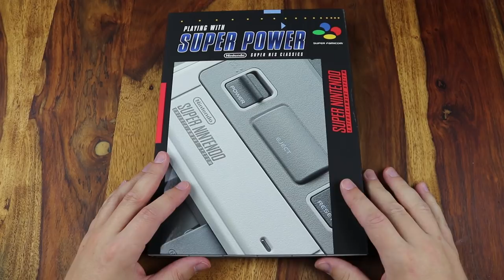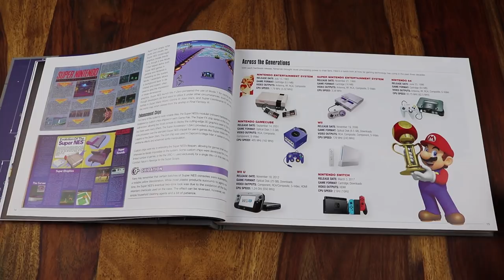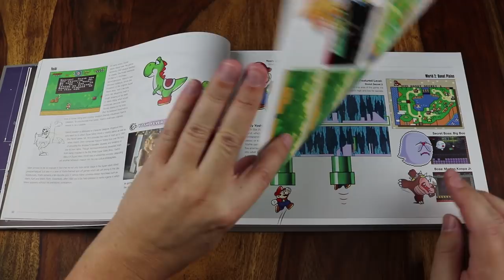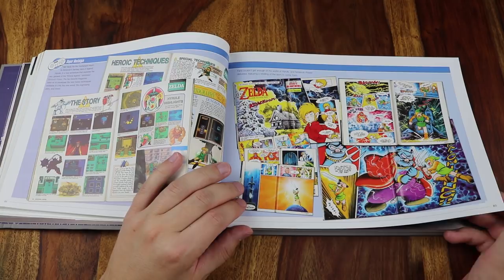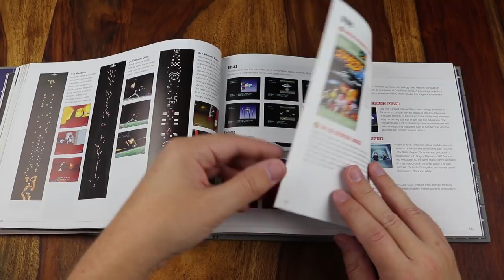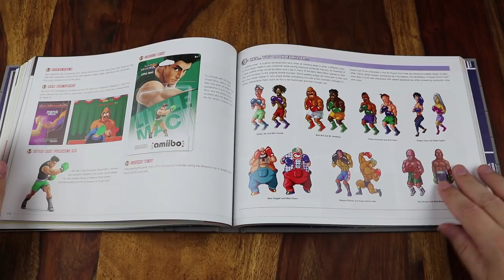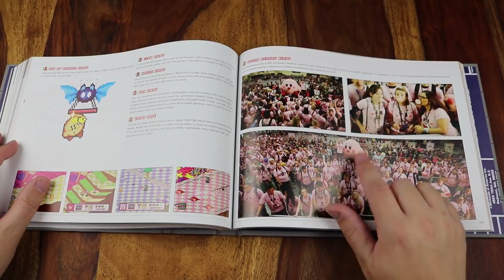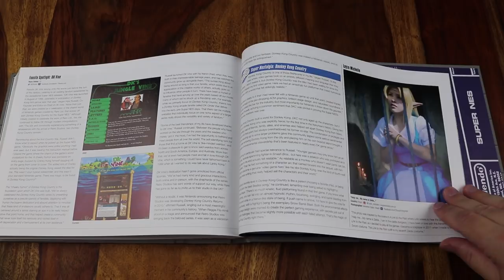Ein gutes SNES (Super Nintendo) Buch? Retro Panda blättert in: Playing with Super Power!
Bücher zu unserem Lieblingshobby gibt es einige. Dieses Mal knöpfe ich mir eines über den Super Nintendo vor!

Das Buch könnt ihr hier bei Amazon bestellen (Ref-Link):